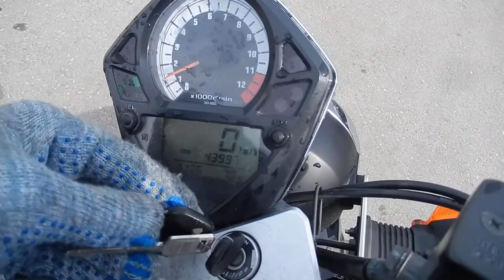No B8192 SUZUKI SV1000